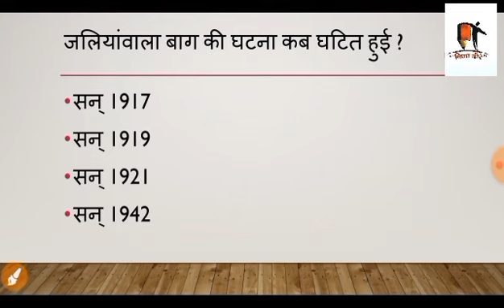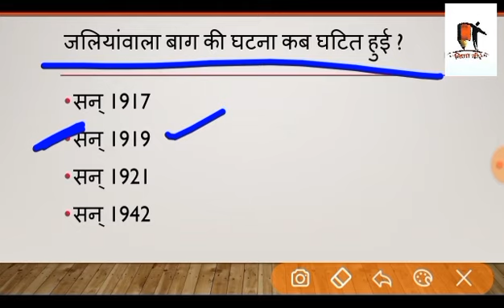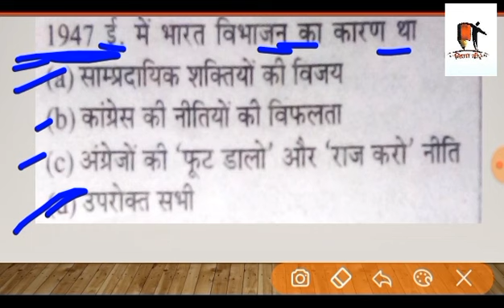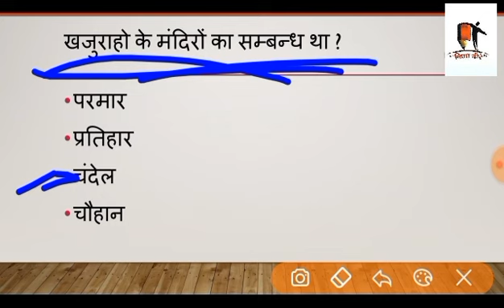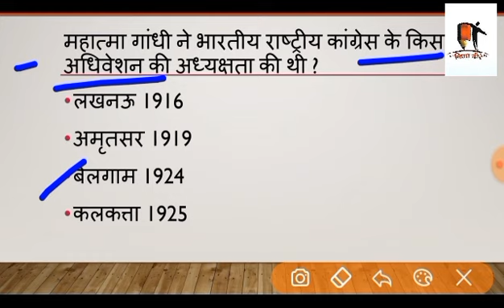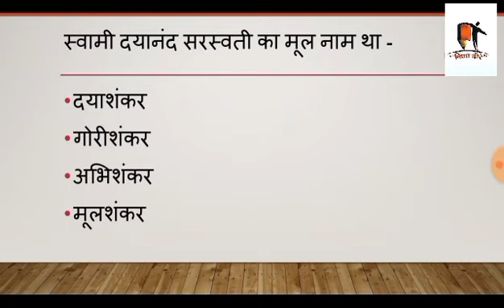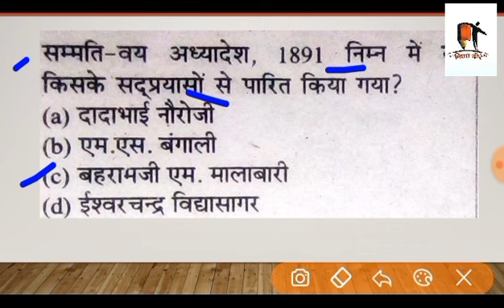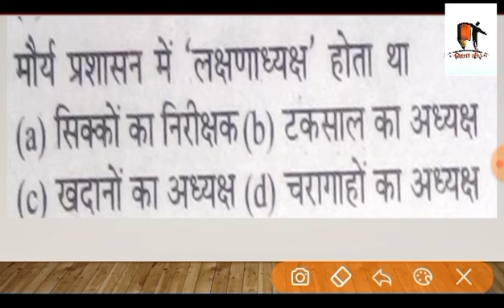Indian History || भारतीय इतिहास || Most Important Questions For All Exams|| Part-5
Provide Important Questions .